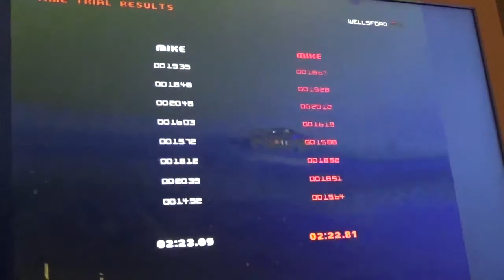Colin McRae Rally 1998 New Zeland Stage 1 2:22.81 time trial by MJS